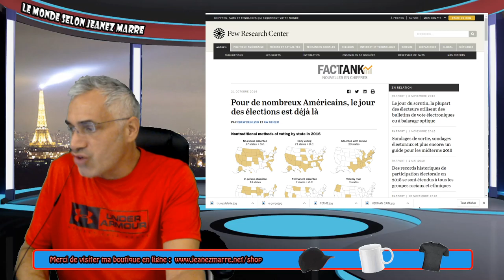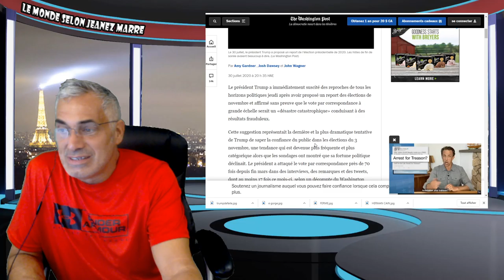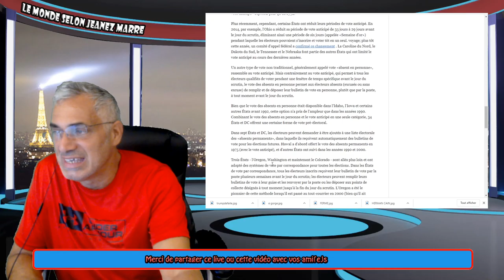TRUMP NE PEUT PAS REPPORTER LA DATE DE L'ÉLECTION;IL N'A PAS LE POUVOIR CONSTITUTIONEL POUR LE FAIRE